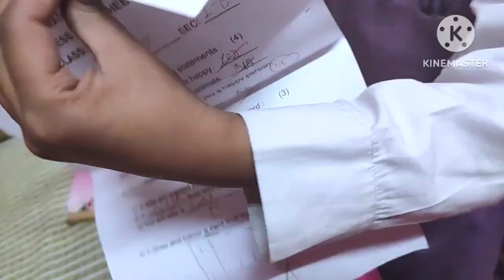मकर संक्रान्ति कैसे मनाई क्या दिया दान मे और क्या बनाया संक्रांति मे स्पेशल।मकरसंक्रांति